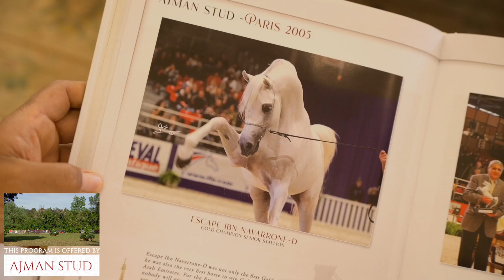L'Arte del Cavallo 2023 Class 6